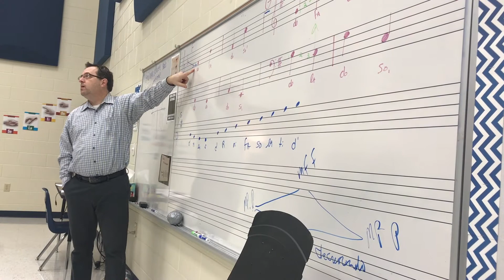Lindale Junior High Choir Succeeds at First Ever Solo & Ensemble Contest